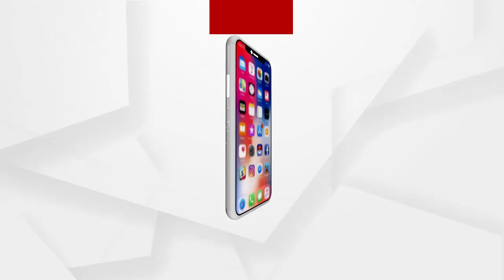ଜିଲ୍ଲା ପାଇଁ ଗୌରବ ଆଣିଲେ ବାଣିଜ୍ୟ ଛାତ୍ର ସୁନୀଲ ପଣ୍ଡା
ସି ଏ ଫାଉଣ୍ଡେସନ ଏଣ୍ଟ୍ରାନ୍ସ ପରୀକ୍ଷାରେ 81% ମାର୍କ ରଖି ରାଜ୍ୟ ଓ ଜିଲ୍ଲା ପାଇଁ ଗୌରବ ଆଣିଛନ୍ତି ବାଣିଜ୍ୟ ଛାତ୍ର ସୁନୀଲ ପଣ୍ଡା.